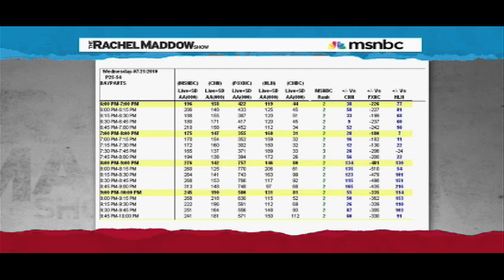Rachel Maddow Responds To Bill "We Kick Your Butt" O'Reilly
Rachel Maddow took a little time to respond to Bill O'Reilly's attacks on her.